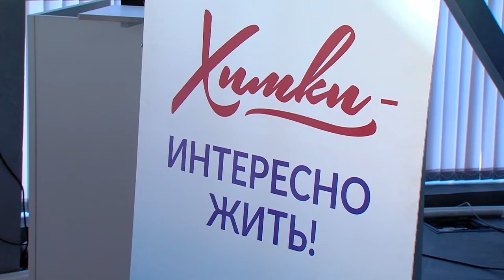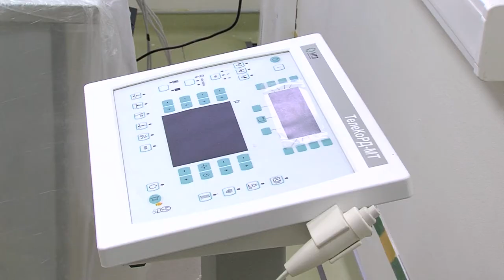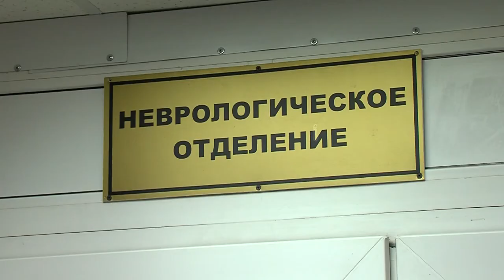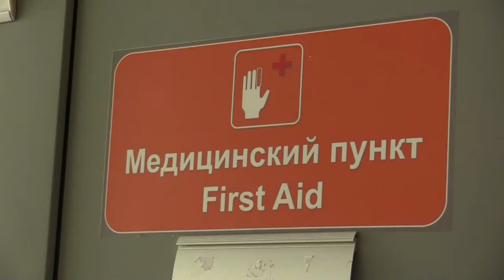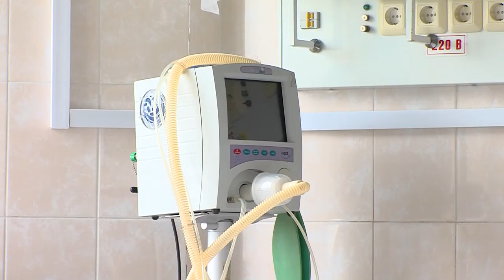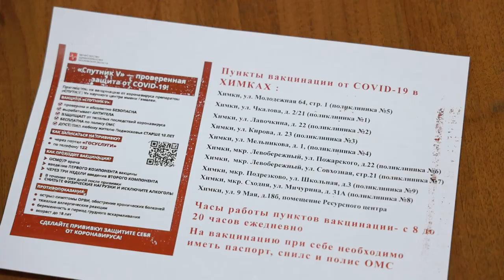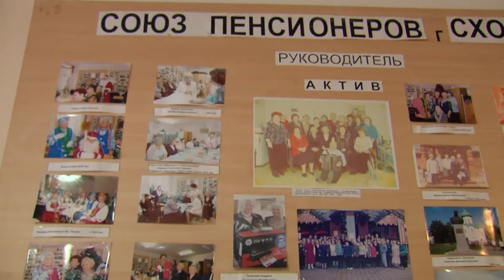Владислав Мирзонов – Лица Химок. 2.07.2021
Владислав Мирзонов, главный врач Химкинской областной больницы, лидер Движения общественной поддержки о том, как стал врачом, про борьбу c Covid-19 и деятельность в рамках Движения общественной поддержки.